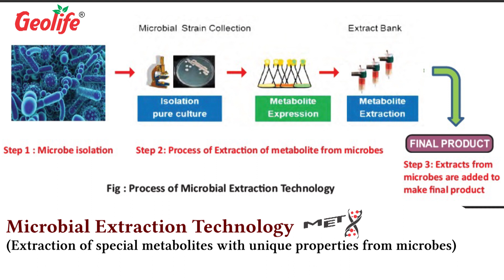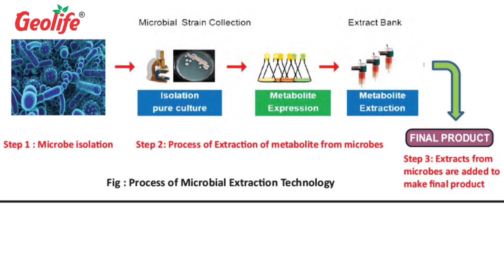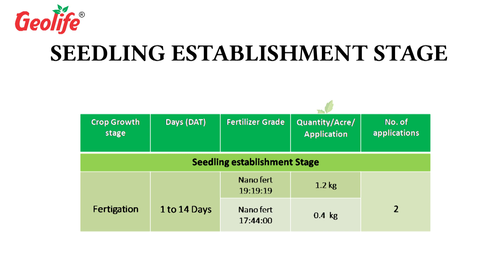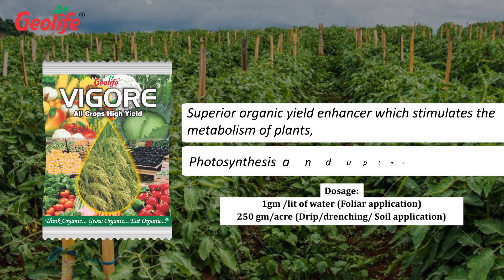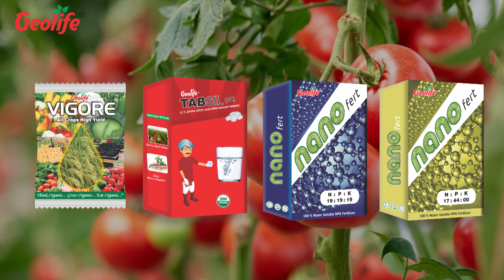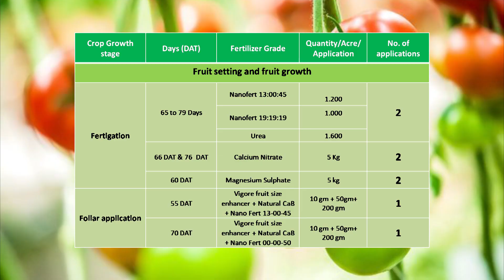Best Nutrients Management Practices In Tomato - Geolife Research Farm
Geolife is a research-based organization and it is well known for its innovative products and technology in agriculture to increases agriculture yield significantly. Our Company specializes in formulating products based on Agro Nano Technology (products developed are of high quality with a low dosage and low cost) and Microbial Extraction Technology (Extraction of special metabolites with unique properties from microbes). In this video, we have elaborated on our recommended crop schedule that follows Geolife’s 5 rights principle and guarantees an increase in crop productivity.